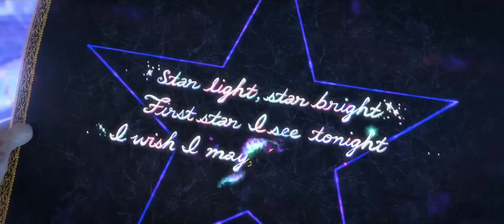Puss In Boots Full Movie in Hindi | Cartoon Movie in Hindi 2023 | Animated Movie Explained in Hindi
In this captivating animated movie explained in Hindi, we delve into the intriguing story of a clever cat that outsmarted the king and transformed his poor master's life. Get ready to be amazed as we unravel the cat's ingenious plan to help his master gain immense wealth. Join us as we analyze the twists, turns, and surprising moments that make this animated film truly unforgettable. Don't miss out on this incredible tale of deception, adventure, and ultimate prosperity!